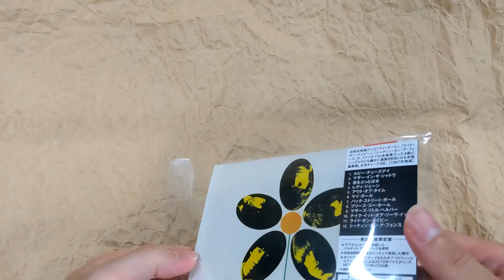[Unboxing] The Rolling Stones: Flowers [SHM-CD] [Limited Release] [Cardboard Sleeve (mini LP)]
[Unboxing] The RollingStones: Flowers [SHM-CD] [Limited Release] [Cardboard Sleeve (mini LP)]

Description
Cardboard sleeve reissue from The Rolling Stones. Features the high-fidelity SHM-CD format. Uses cover artwork approved by Abkco Records. Includes a miniature reproduction of the Japan first pressing LP obi. Remastered in 2016 by Bob Ludwick and Teri Landi from the original mono tapes. MONO source. This series features the following titles: "12 x 5," "The Rolling Stones, Now!," "Out Of Our Heads," "Out Of Our Heads (UK Version)," "December's Children," "Aftermath," "Aftermath (US Version)," "Between The Buttons (UK Version)," "Flowers," "Their Satanic Majesties Request," "Beggars Banquet," and "Let It Bleed."
*Since this product is extremely limited, only one copy may be purchased by a customer.